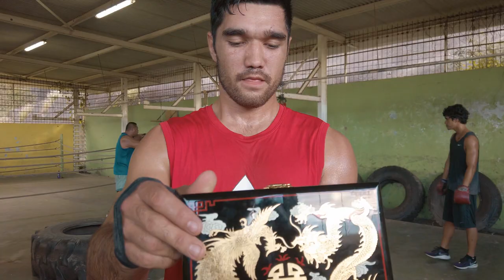05 - BodyFit Martial Arts - Teddy'joncT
🥋 Événement sportif les amis!!
Bodyfit Martial art 3e édition 🔥

On vous attends nombreux :D

2177  ❤️
SNAP: teng.teddy

2177  ❤️